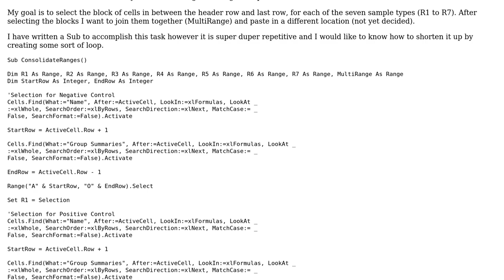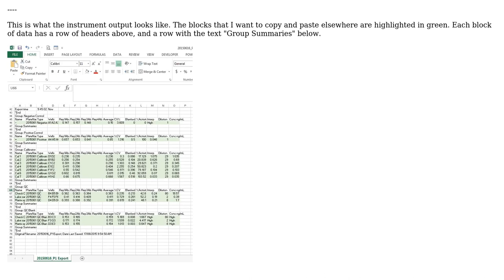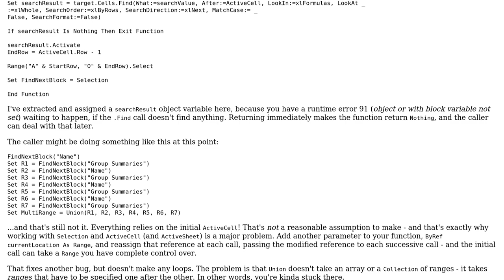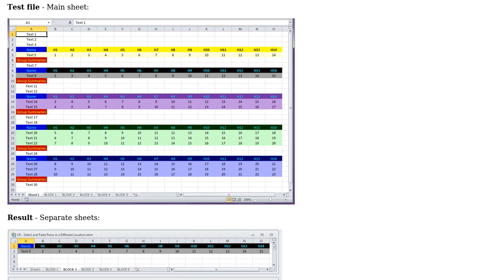Select and Paste Rows in a Different Location (2 Solutions!!)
Select and Paste Rows in a Different Location

With thanks & praise to God, and with thanks to the many people who have made this project possible! | Content (except music & images) licensed under CC BY-SA | Music | Images & others | With thanks to user paul bica user Mathieu Guindon user Dave and the Stack Exchange Network Trademarks are property of their respective owners. You are responsible for your own actions.